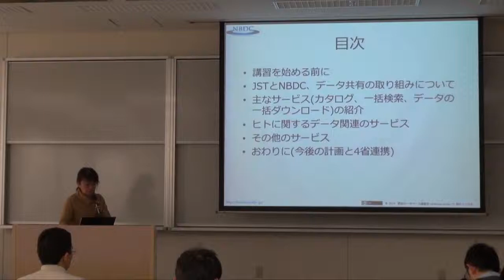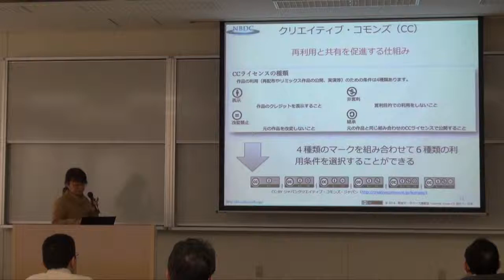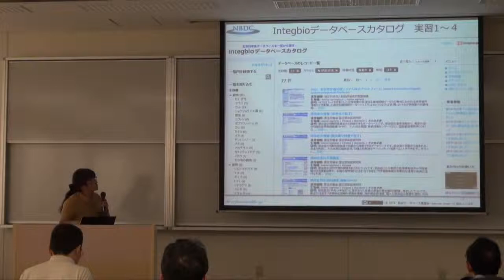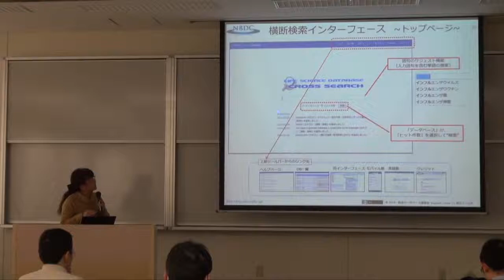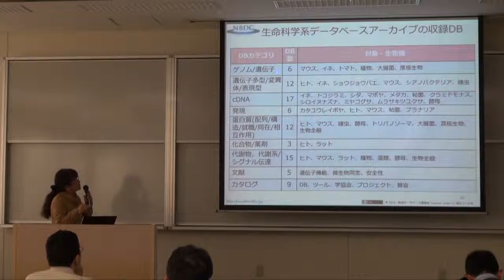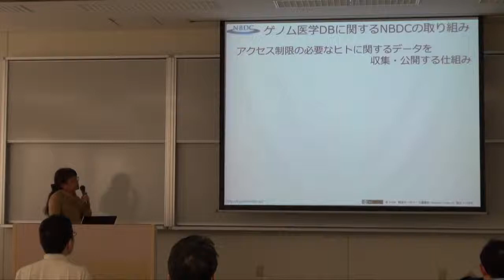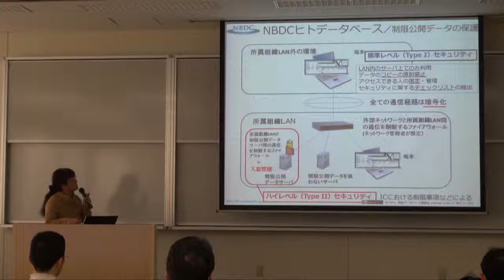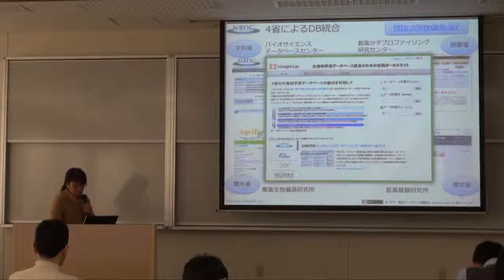NBDCの紹介とNBDCが提供するサービス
本日の統合TVは、2014年12月5日に開催された統合データベース講習会：AJACS岩手から、ライフサイエンス統合データベースセンター(DBCLS)/バイオサイエンスデータベースセンター(NBDC) 箕輪 真理 による「NBDCの紹介とNBDCが提供するサービス」をお送りします。約60分です。